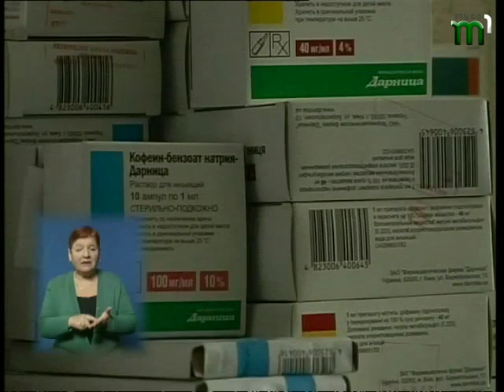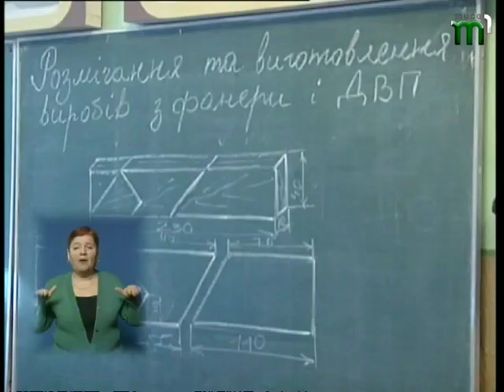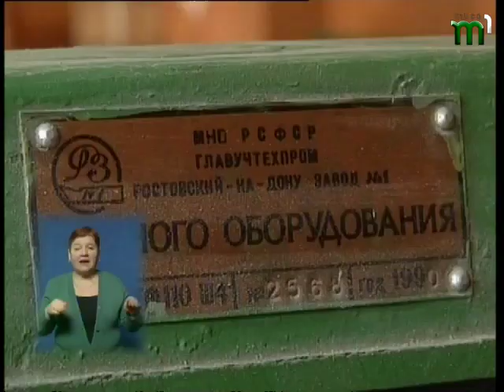Тиса-1. Вчасно. 05.02.14